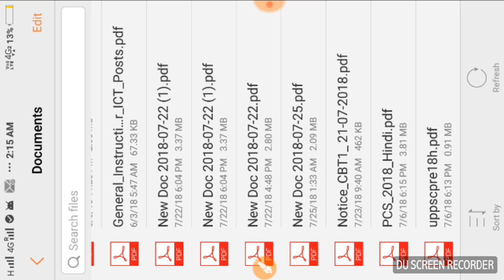महत्वपूर्ण करेंट अफेयर्स , यूपी पी सी एस , रेलवे एवं वी डी ओ परीक्षा के लिए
Current affairs for Ias Up pcs , railway,vdo